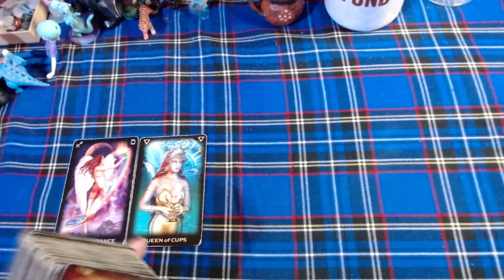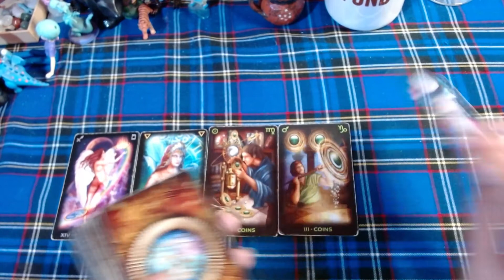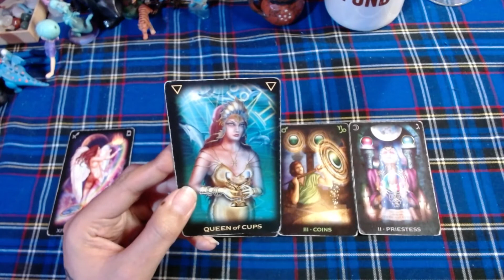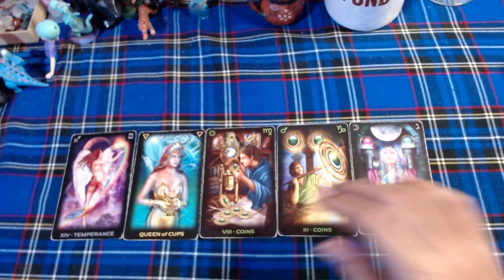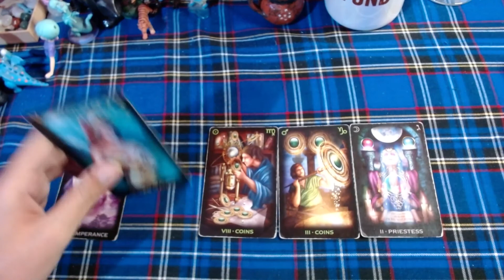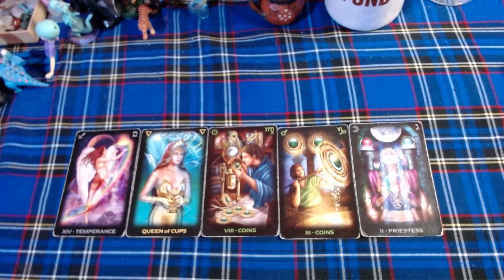♑ CAPRICORNIO 🔴Cuidado con las relaciones dependientes🔴 - 16 al 30 de noviembre del 2021